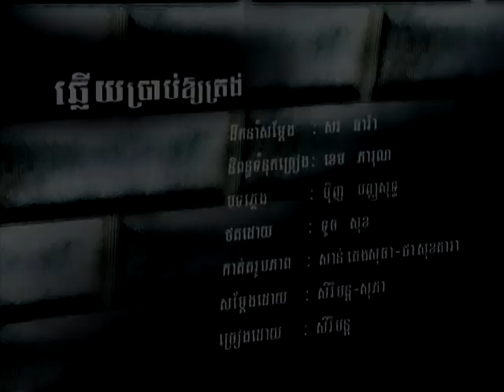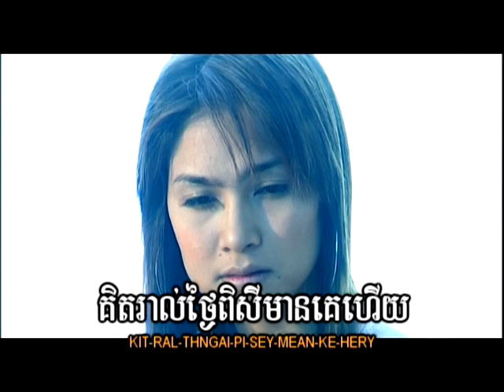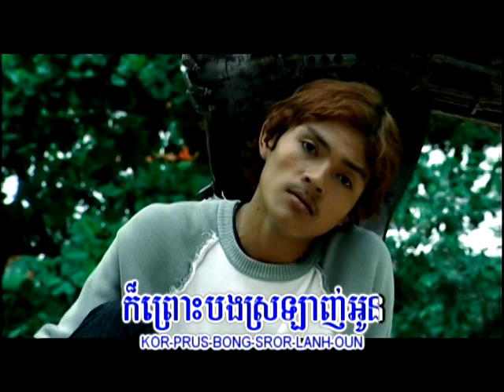U2 DVD Vol 05-17 Karaoke Music